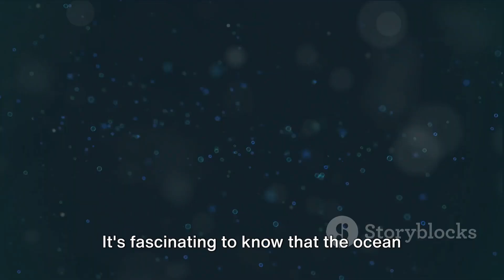Mysteries of Oceanography 2024 01 30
Oceanography is the scientific study of the ocean, its waters, and the processes that happen within it. It encompasses a wide range of disciplines, including marine biology, chemistry, geology, physics, and atmospheric science. Oceanographers study various aspects of the ocean, such as its currents, waves, tides, marine life, ecosystems, and the interactions between the ocean and the atmosphere.